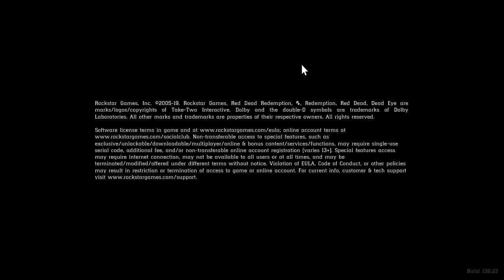Let's play | Red dead redemption 2 part 8 "The Uncle" | Hindi Gameplay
About the video:
Meeting a man from black water and getting some more intel
This will be the last video for Red dead redemption 2 for a while.

About the series:
This here is a simple play along, where we tackle PC's most loved games. Doesn't matter how elusive the game is, we shall try our best to break it down to the core. The video features no cuts nor any edits. Just plain and simple, a guy in front of a screen with an audience to hear him.

About the game:
Let's take a look at decade's most influential video games, Red Dead Redemption 2. Red dead redemption 2 is a game of survival, an open world treat of unmatched proportions. So join me in this epic tale of western outlaw struggle, a story of chaos and slow descent into a sad conclusion.

If you are still reading, THANKS!